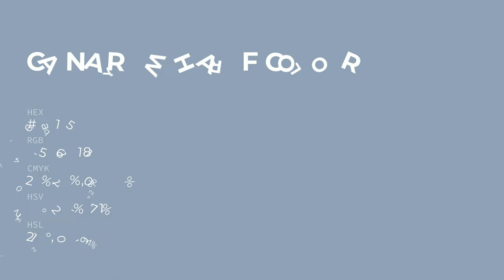Canary Wharf color 91a1b5 hex color - Blue color - Warm color 91a1b5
What color is Canary Wharf ? 91a1b5 hex color - Blue color - Warm color 91a1b5

Hex 91a1b5 Color Code is also known as Canary Wharf color.